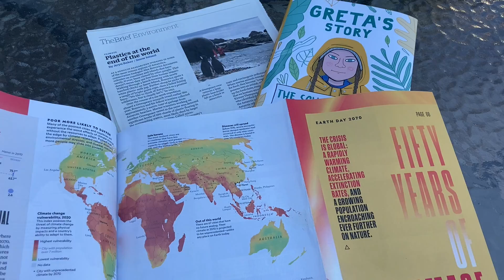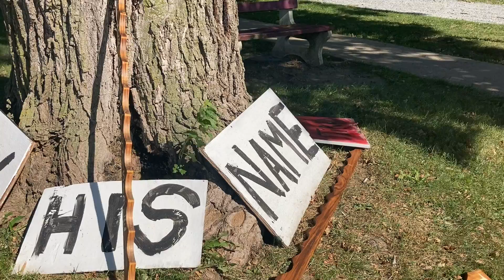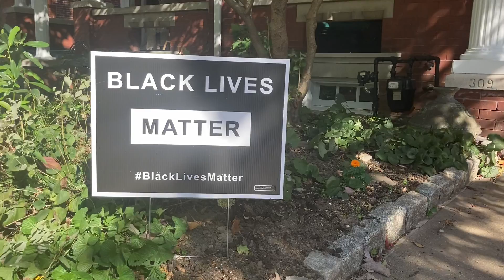Rise Up, Awaken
Todd Fulginiti

Music & Lyrics: Todd Fulginiti

Tom Herr: guitars & bass
Tammy Fulginiti: flute
Steve Puffer: vibraslap
Todd Fulginiti: vocals, trumpet, cajon, percussion

Recorded by Steve Puffer at Parallel Productions, Willow Street PA

Filmed in Rehoboth Beach and various other places in DE;  Lancaster, PA and with a few clips from pexel.com